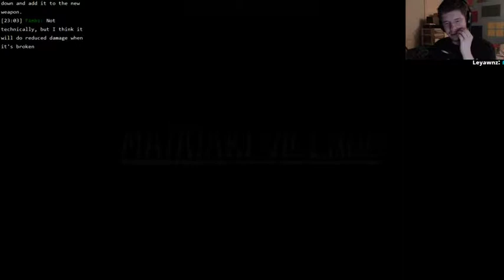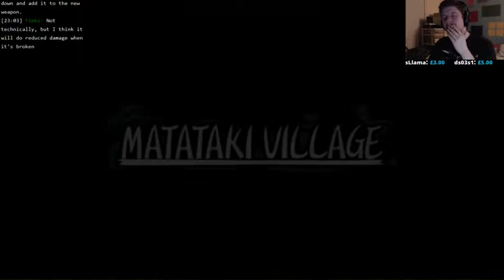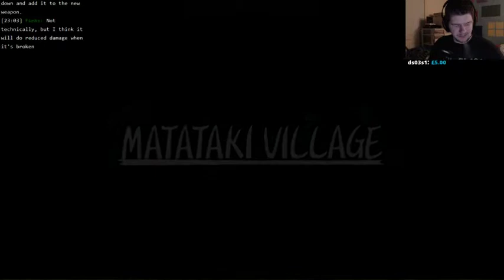Another Trip Down Memory Lane - Dark Cloud (PS2) (Part 19)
Playing more Dark Cloud :D Continuing our journy to Matataki Village!